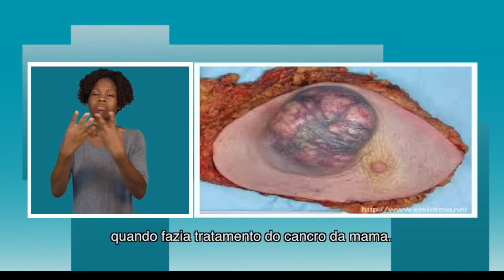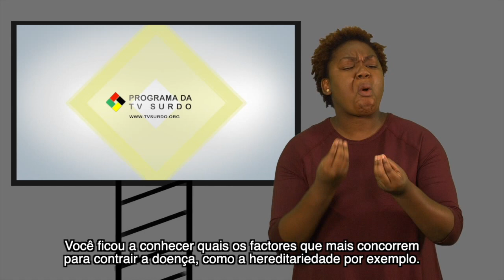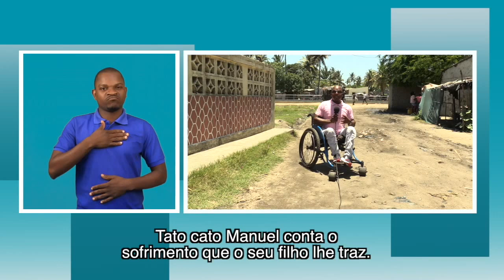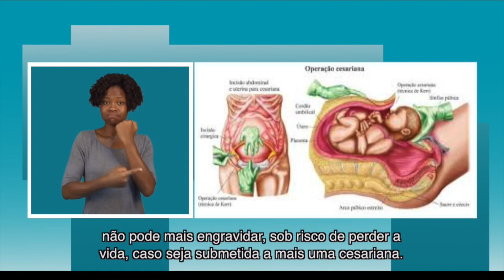PROGRAMA DA TV SURDO 19/01/2019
Pai acusa filho de cárcer privado para se apoderar dos seus bens.